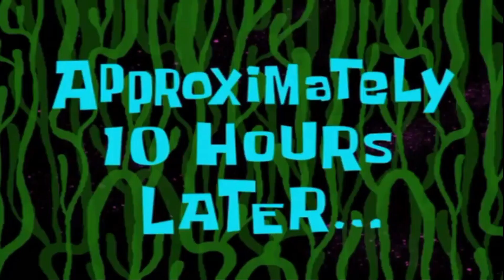Dhamaka 💣💣 Bro is Back | Construction | Ramadan Mubarak